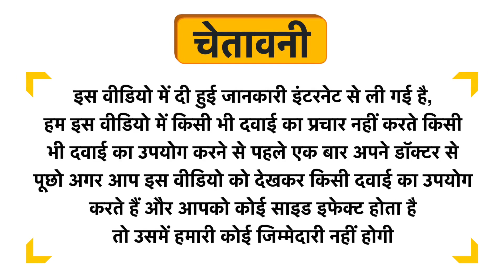Solgar Ester-C Plus 1000mg Vitamin C Tablet Uses in Hindi | Side Effects | Dose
Solgar Ester-C Plus 1000mg Vitamin C Tablet Uses in Hindi | Benefits | Side Effects | Dose